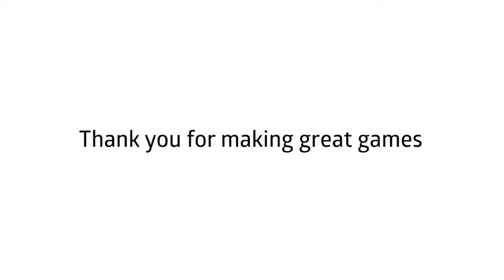Autodesk Games Show Reel 2017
From indie to AAA, studios rely on Autodesk tools to make great games. Watch our Games show reel to see some of the best games of 2016.